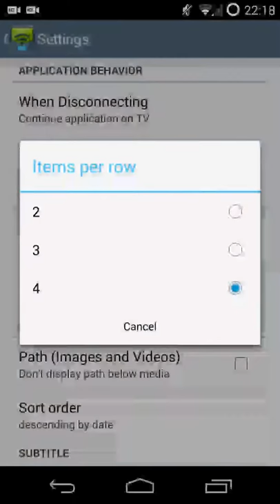LocalCast minor UI improvements